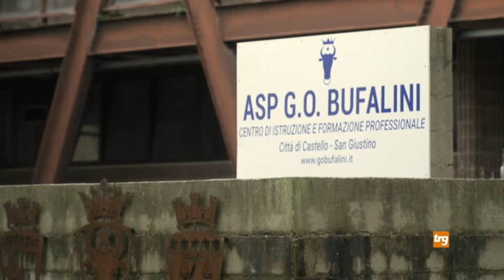Bufalini, Muzi Betti e il progetto di "formazione solidale"